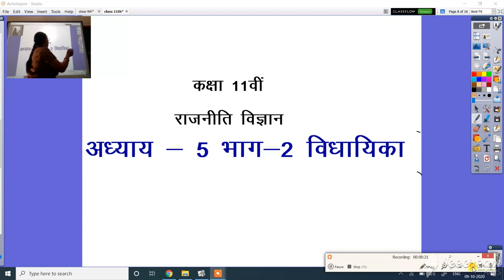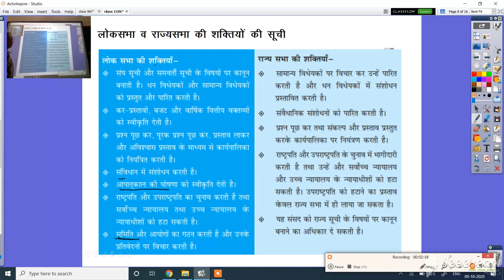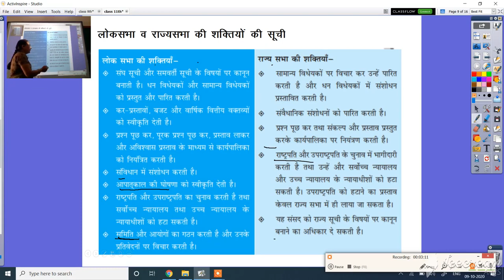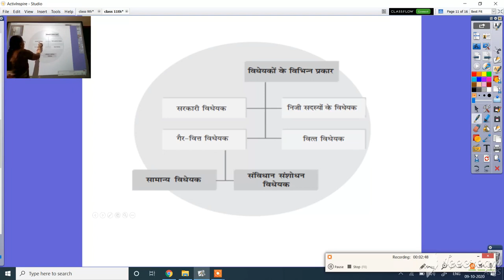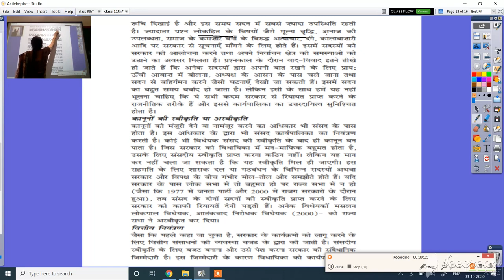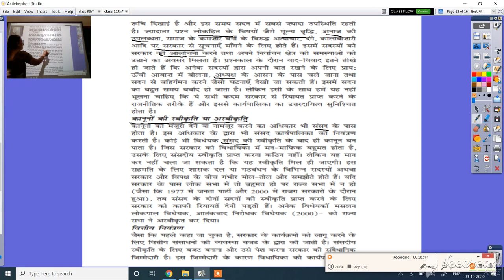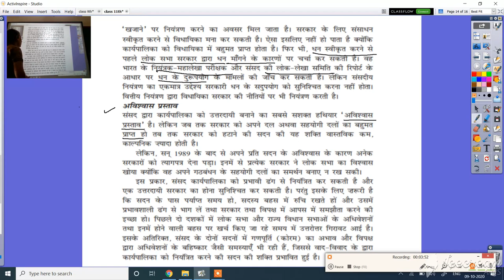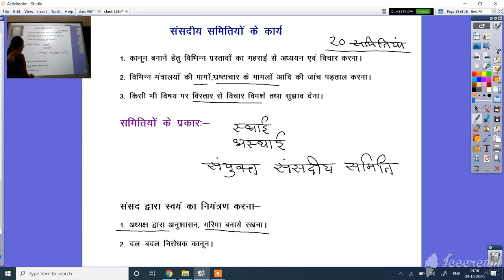कक्षा 11वी- राजनीती विज्ञान, अध्याय 05 भाग 02, विधायिका